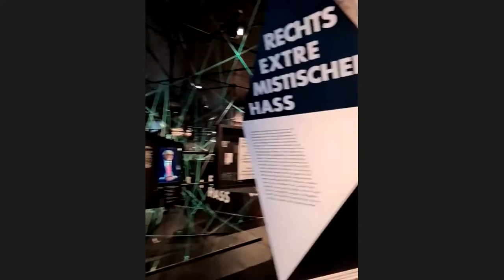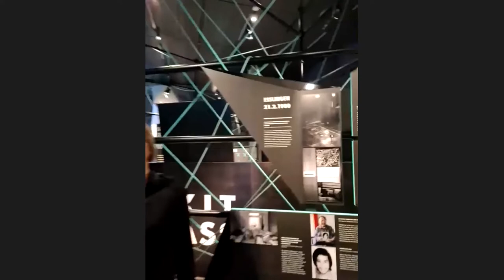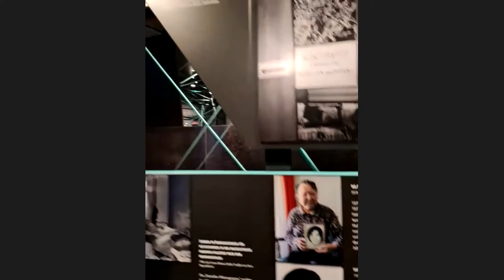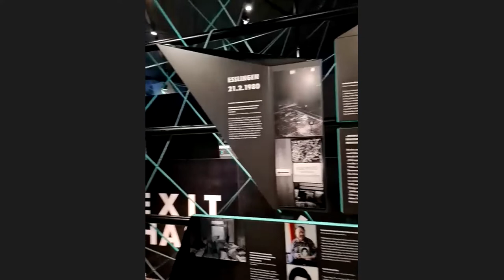Online-Gespräch: Gerechtigkeit & Erinnerung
Im Rahmen unserer Ausstellung "Hass. Was uns bewegt" (zu sehen vom 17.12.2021 bis 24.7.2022) fand die Auftaktveranstaltung zu unserem Vermittlungsprogramm digital statt. Wer den Live-Stream verpasst hat, kann sich hier nochmal das Gespräch in voller Länge anschauen.

Betroffene von Hassgewalt, von Rassismus, Antisemitismus und Rechtsextremismus erfahren oft wenig Unterstützung, werden nicht ernst genommen und nicht gehört. Was sagt das aus über unseren Umgang mit rechtem Hass? Wie können die Perspektiven und Bedürfnisse der Überlebenden und Angehörigen, ihr Wunsch nach Aufklärung und Gedenken in den Mittelpunkt rücken?

Im Gespräch dazu: U.a. Naomi Henkel-Gümbel (Studentin, Überlebende von Halle) und Arne Güttinger (Mitarbeiter Beratungsstelle Leuchtlinie). Moderation: Aisha Camara

Eine Kooperationsveranstaltung mit der Landeszentrale für politische Bildung